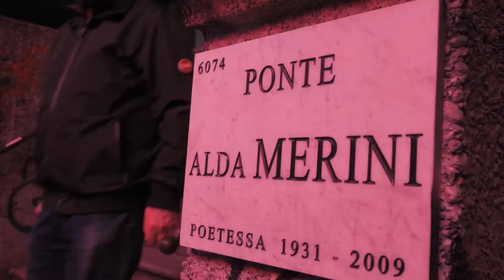Playstation incanta i Navigli con una affissione 3D!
Uno speciale billboard 3D animato dedicato a Playstation5 nel cuore pulsante di Milano, collocato in via Ripa di Porta Ticinese, sui Navigli, ha stupito i passanti visto che difficilmente si vede un'affissione tridimensionale di questo genere!